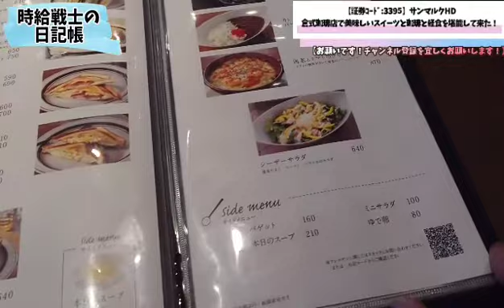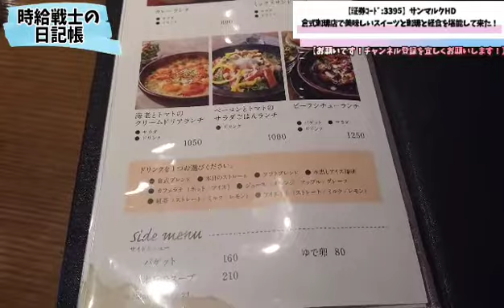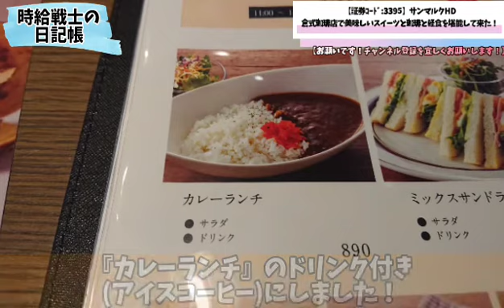〈第135話〉『倉式珈琲店』で美味しいスイーツと珈琲と軽食を堪能して来た！【証券コード:3395】(サンマルクホールディングス)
【倉式珈琲店】

(2022/1/4動画UP)

※2022年1月現在の価格とサービスになります。